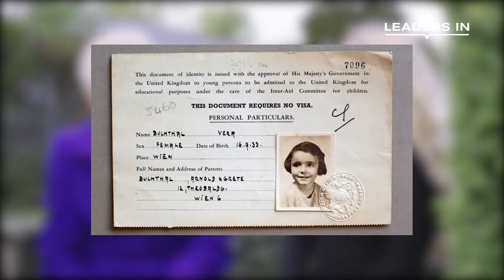Dame Shirley Documentary | Leaders In Full Interview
Leaders In Editorial Content Manager, Jordan Thorne, sat down with British Technology Pioneer, Businesswoman and Philanthropist, Dame Stephanie Shirley, to discuss her incredible career and early childhood.

Fleeing to England as a child refugee during World War II, we hear the remarkable story of a young Stephanie turning her escape from certain death into a story of resilience and success. Dame Shirley has overcome insurmountable adversity to deliver an insightful account that will surely inspire young women and entrepreneurs alike.

Pick up a copy of her recently re-released book "Let It Go" to read more about her incredible story

*A special thank you to Priors Court School for allowing us to film onsite*